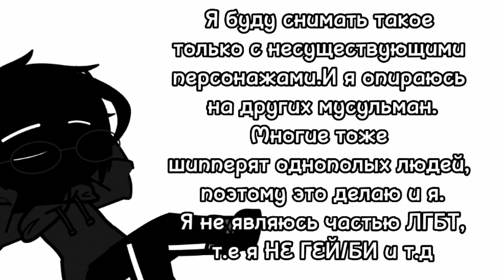°•Причины очень тупые,но они есть...хоть и очень слабые°•°by:Yaha×°•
Но главное то,что я верю в Аллаха ☪️🙏